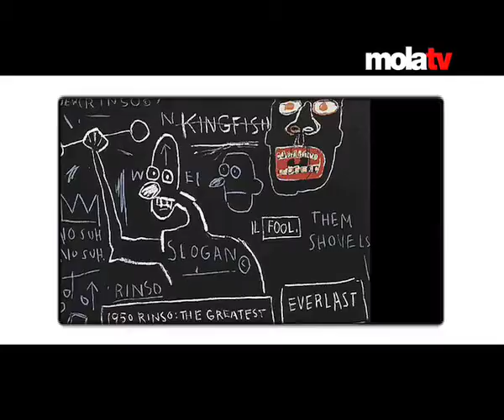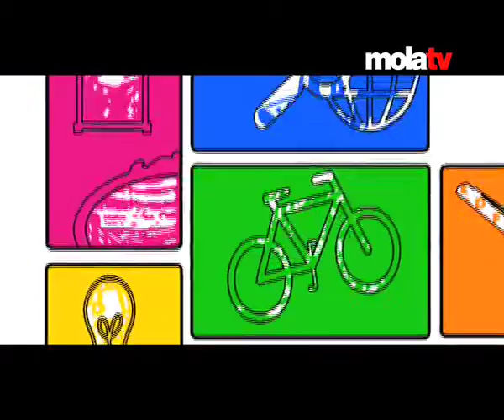BLOC.TDI #16: Seguim sense parar a l'agost! 1/3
Les comarques de la TDI no paren a l'estiu! Cicles de cinema a la fresca, exposicions de fotografia i multimèdia, tallers d'astronomia, i moltíssima música acaparen l'agenda cultural d'aquests dies.

Bloc.tdi és el programa cultural de les televisions de la TDI: Pirineu, Mediterrània, Costa Brava, Vallès, Lleida, Catalunya Central, Ebre, Balears, Catalunya Nord, Llobregat i l'Alguer.